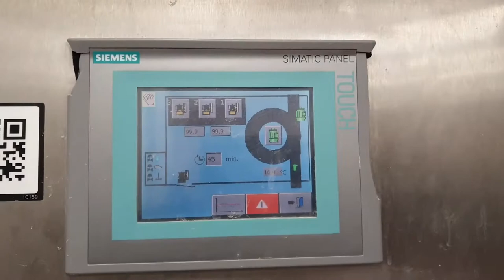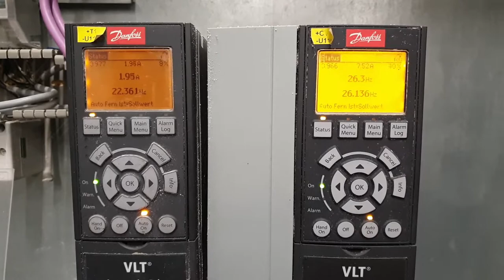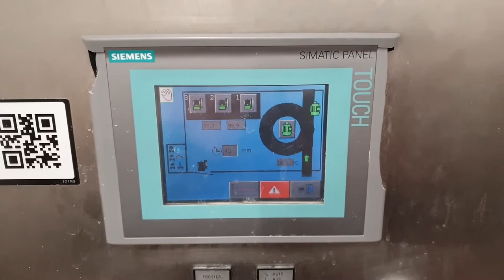Used spiral freezer Heinen SF 10.7-11-20S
Used Heinen SF 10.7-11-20S spiral freezer with 20 tiers and Heinen belt washer. Total belt width 1067 mm, effective belt width 990 mm and maximal product height 56 mm. Total belt length 429 meters, drum motor on top of the spiral. Evaporator Guntner GCO N/12/26/5300/GVV/3 with 3 x 11 kW Woods fans and a surface of 1.400 m2. This spiral is complete with sandwich panels. Optional with complete new belt.
Capacity example: 2.000 kg/h Schitnzel in 32 minutes (165 grams/piece) +7ºC to -20ºC.